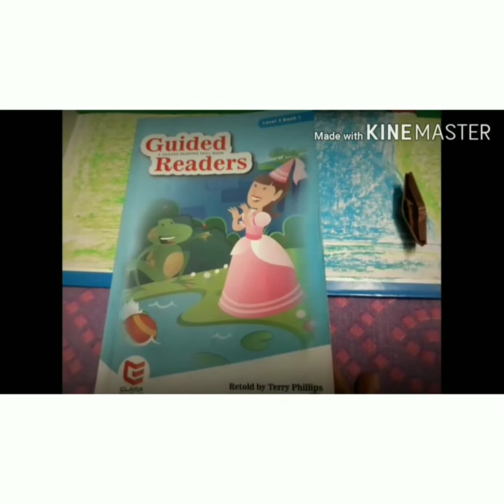3 Goats Story Puppets kids craft project fun in quarantine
3 Goats Story telling from book using paper characters.